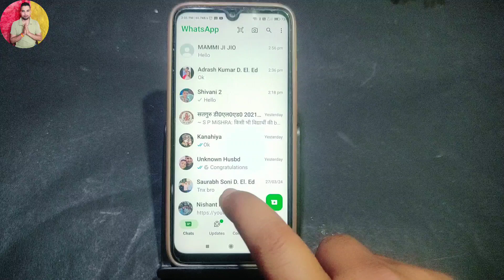Whatsapp DP Screenshot Kaise Le | Whatsapp DP Screenshot Kaise Lete Hain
Whatsapp DP Screenshot Nahi Ho Raha Hai | Whatsapp DP Screenshot Lock Kaise Kare

Your Queries.
Whatsapp par dp ka screenshot kaise le new update 2024
Whatsapp dp screenshot kaise lete hain
Phone me screenshot nahi ho raha hai
Whatsapp dp screenshot after update
How to take screenshot of whatsapp dp
Whatsapp par dp ka screenshot kaise le